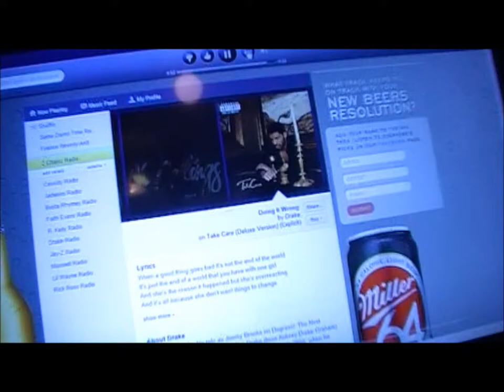youtube video #-4aidQ21a0w